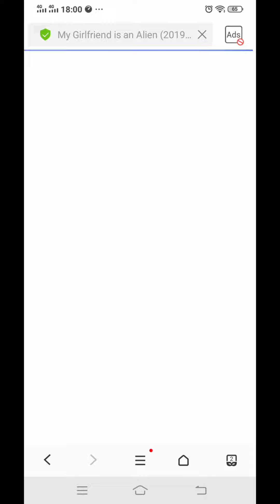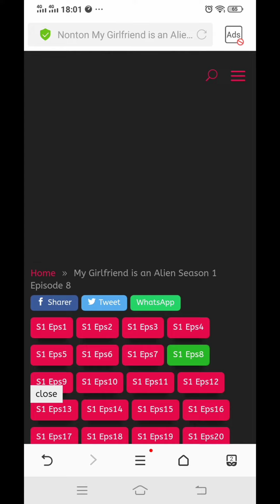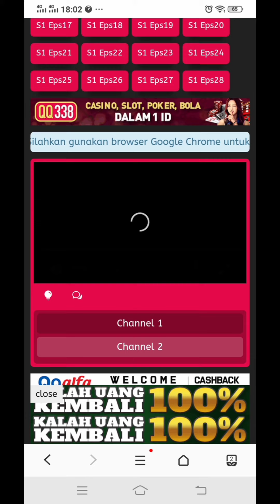Ini Dia Link film Pacarku adalah alien bahasa indonesia sub indo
Ini link nya guys